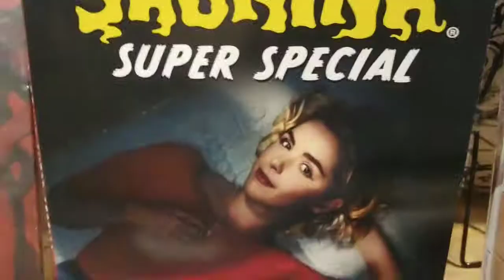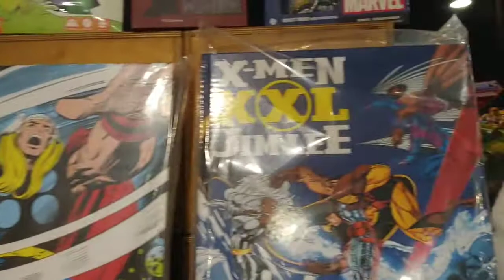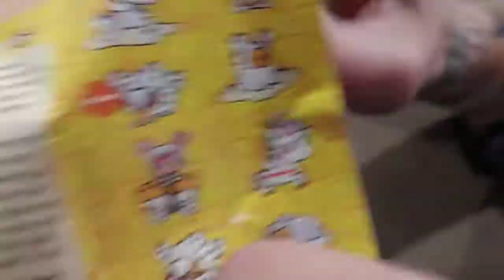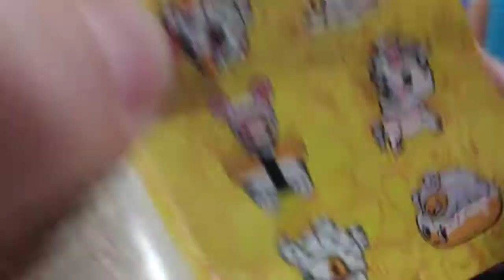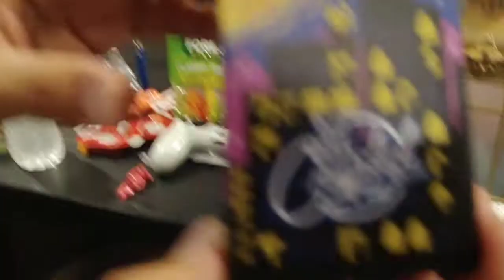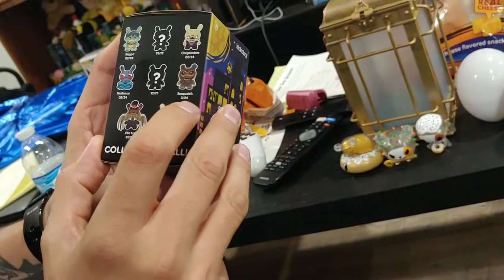A SHOP CALLED QUEST Part 2 EPIC TOY HUNT with Crazy Outcome (Regular Edition)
In this video OIA visits A Shop Called Quest for the second time but in a different city.

This store is located in Claremont, CA and is a comic book store that carries some pretty cool items. From My Little Pony to The Art of The Devil, there is something for errybody.

Shout out to the City Cryptid City Dunny Series by Kidrobot. And the Tokidoki x Gudetama Series 1 blind boxes! Also to Greg "Craola" Simkins for designing one of the beautiful little creatures you will see here.

Special guests were Seven, Gizmo and Chingy.

Blind bags and blind boxes galore! Comment and let us know if you have a toy store we should come see!